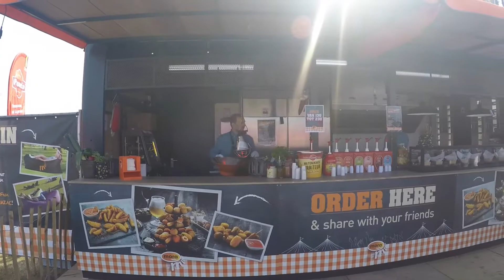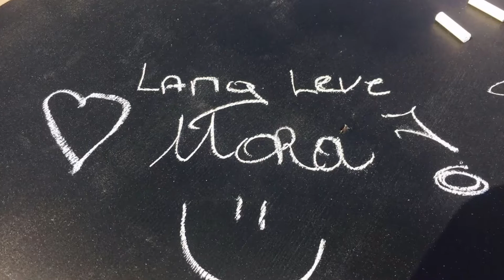Mora @Daydream 2017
Start van het Mora festivalseizoen 2017!